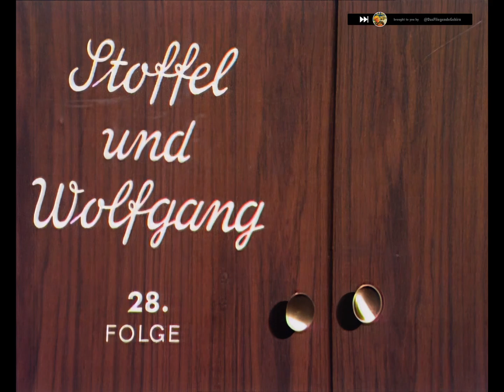Stoffel und Wolfgang Folge 28 – Stoffel erfindet Skype! (1972)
Visionäre Folge der Kleinkinder-Serie von Fernsehpuppen-Urvater Wolfgang Buresch: Hier bringt er den wissbegierigen Stoffel dazu, ein Bildtelefon zu erfinden, damit man seinen Partner beim Gespräch auch immer sehen kann. Stoffels DIY-Lösung ist simpel, auch in prekären Zeiten sofort umsetzbar und absolut frei von Elektrosmog!